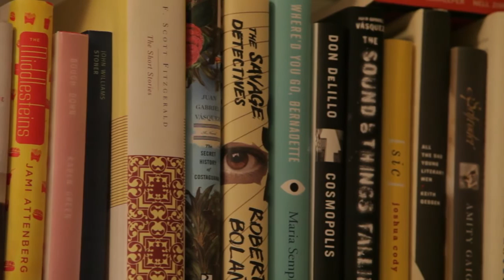Jonathan Franzen on 'Purity'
Young Pip Tyler doesn’t know who she is. She knows that her real name is Purity, that she’s saddled with $130,000 in student debt, that she’s squatting with anarchists in Oakland, and that her relationship with her mother – her only family – is hazardous. But she doesn’t have a clue who her father is, why her mother chose to live as a recluse with an invented name, or how she’ll ever have a normal life.

Enter the Germans. A glancing encounter with a German peace activist leads Pip to an internship in South America with the Sunlight Project, an organization that traffics in all the secrets of the world – including, Pip hopes, the secret of her origins. TSP is the brainchild of Andreas Wolf, a charismatic provocateur who rose to fame in the chaos following the fall of the Berlin Wall. Now on the lam in Bolivia, Andreas is drawn to Pip for reasons she doesn’t understand, and the intensity of her response to him upends her conventional ideas of right and wrong.

Jonathan Franzen’s Purity is a grand story of youthful idealism, extreme fidelity, and murder. The author of The Corrections and Freedom has imagined a world of vividly original characters – Californians and East Germans, good parents and bad parents, journalists and leakers – and he follows their intertwining paths through landscapes as contemporary as the omnipresent Internet and as ancient as the war between the sexes. Purity is the most daring and penetrating book yet by one of the major writers of our time.